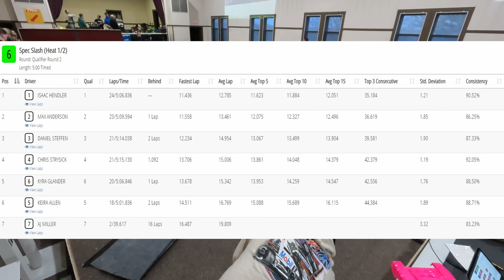S2W7 Q2 06 Spec Slash 1 of 2